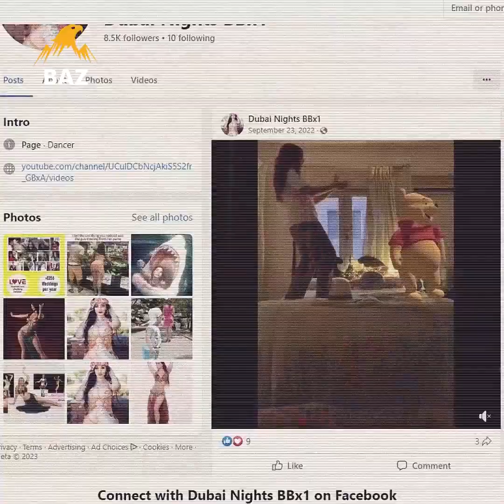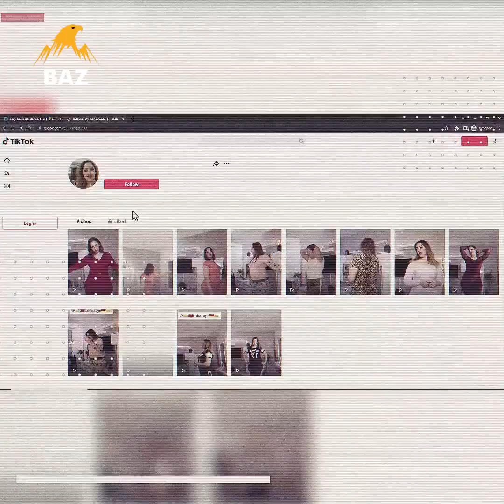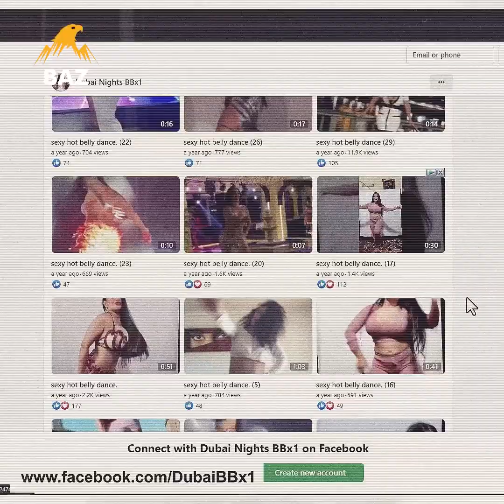لانه نهێنی نەزانراو ئاشکرا دەکات، وەڵامە کەمەرشکێنەکەی بزانە